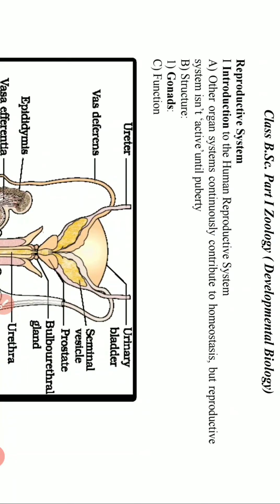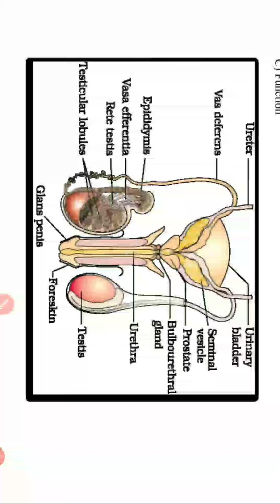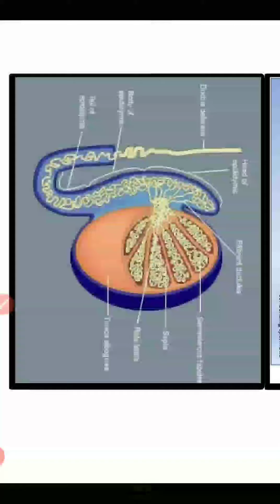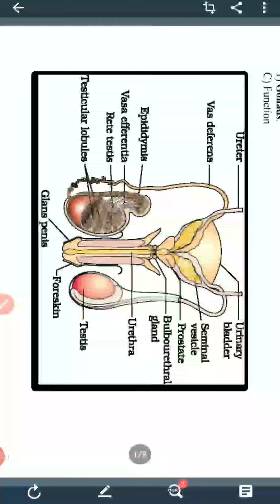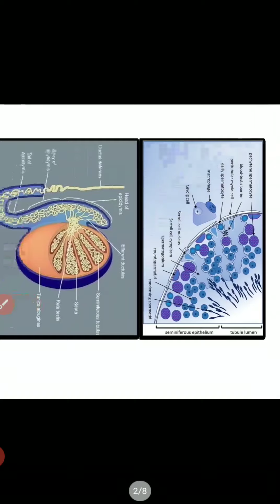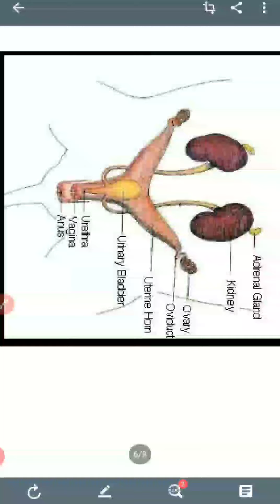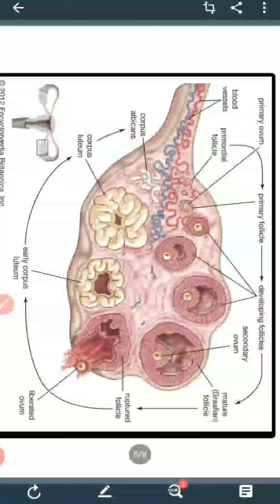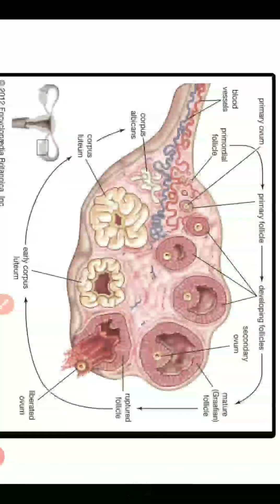B.Sc Part I Zoology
Developmental biology Representative system